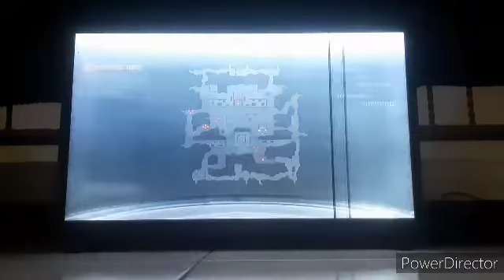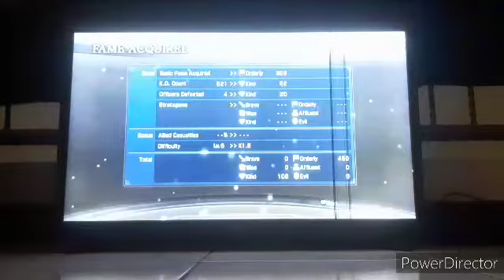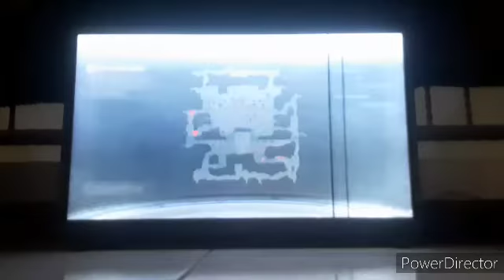Dynasty Warriors 7 Empires episode 5 Attack Sima Yi Army Quest